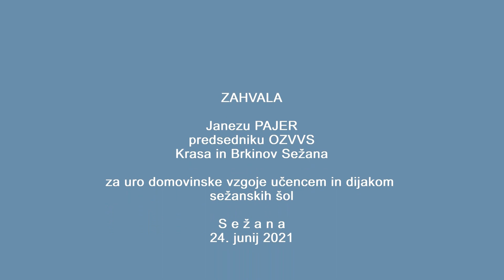Janez PAJER, zgodovina resnice na Primorskem - Sežana, 24.06.2021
Janez PAJER, predsednik OZVVS Kras in Brkini je med uro domovinske vzgoje, učencem in dijakom sežanskih šol orisal resnico dogodkov pred in po osamosvojitvi Slovenije leta 91, na Južno Primorskem.